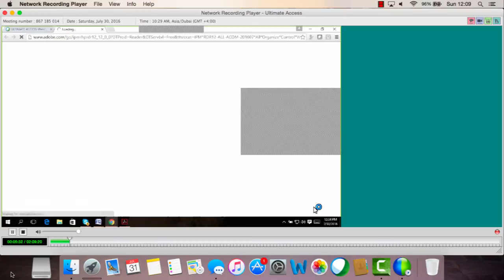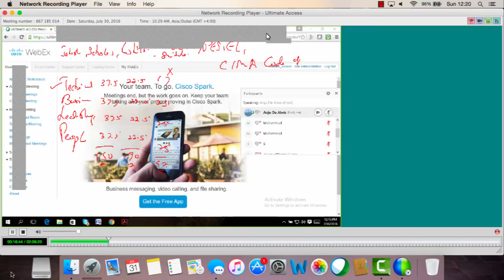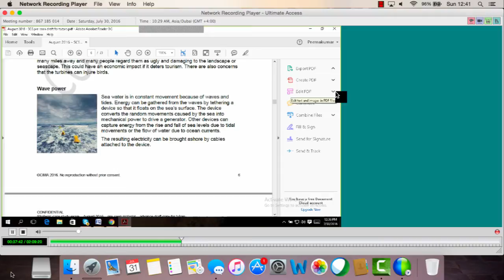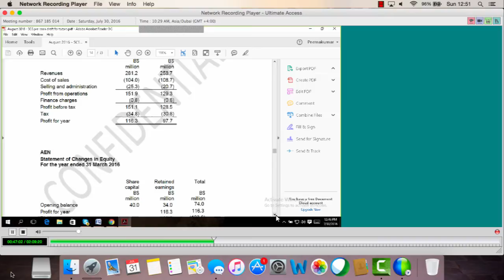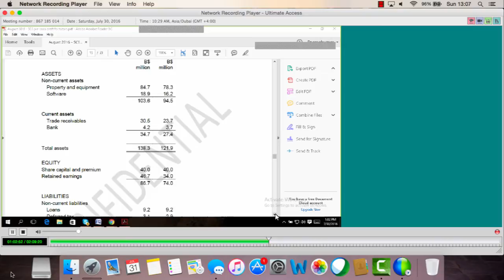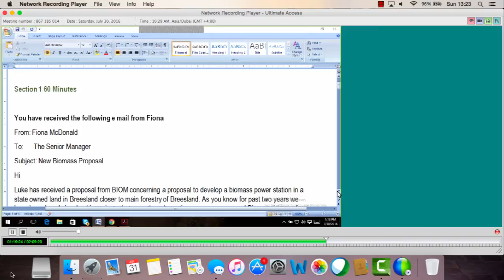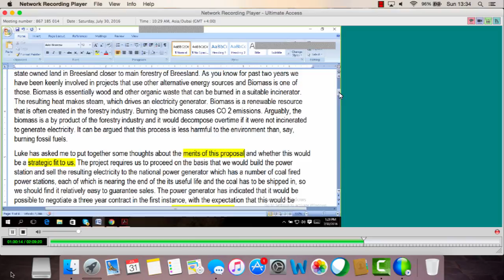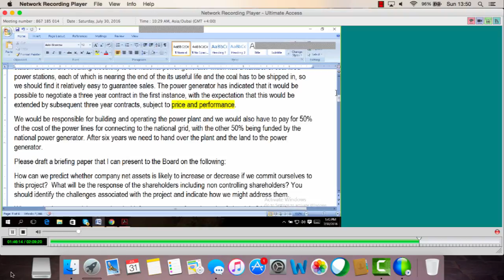CIMA SCS 30 July - Kumar